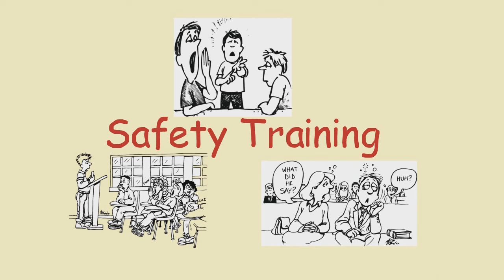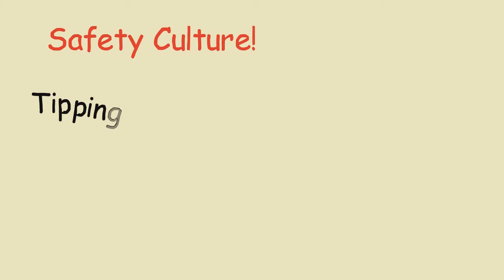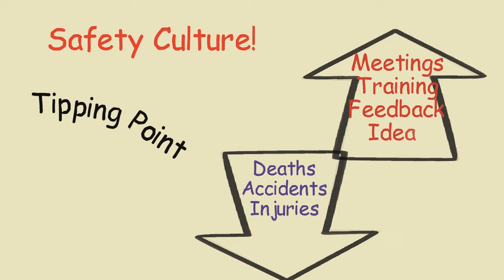Safety: A Waste of Time! - Free Safety Training Video - Safety Meetings & Hazard Awareness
Safety: Waste of Time! - Free Safety Training Video - Safety Meetings & Hazard Awareness

Aren't all these safety meetings a big waste of time? C'mon, really! What are the chances I could get killed at work?

Don't we have something else more important than all this safety training?

In the U.S., for every 100 hundred thousand workers, more than 3 will die this year in a workplace incident. More than 3 of every hundred workers will get seriously injured or ill from a workplace incident.

So, should we make safety an important part of our work? Should we have toolbox talks, safety meetings and safety training? Does any of this "stuff" work to reduce accidents and injuries?

You bet it works!

For the past five decades, workplace deaths and injuries in the United States have dropped by more than 70%! And, research shows it is all due to a serious move toward adopting a formal safety program.

Better yet, those companies that have created a safety culture have seen an even greater drop, even a total elimination, of workplace accidents and injuries!

This safety training video discusses this important change in the world of safety, and makes it a point of understanding for everyone in your organization.

The value of safety culture to health care organizations